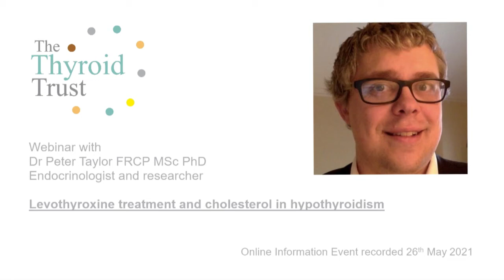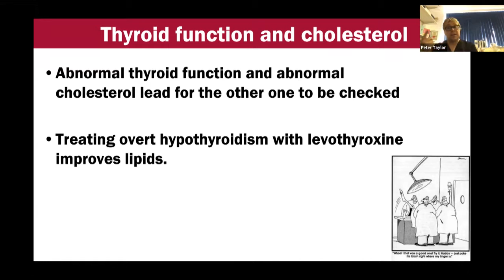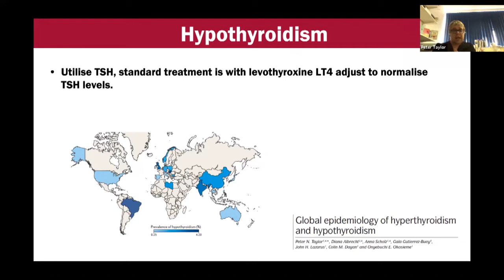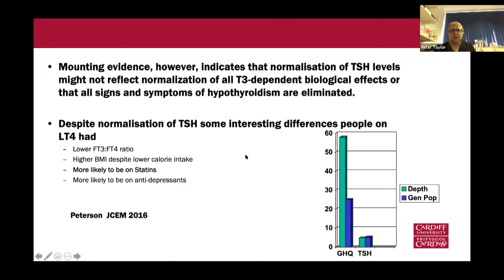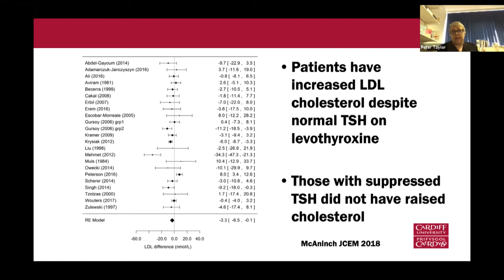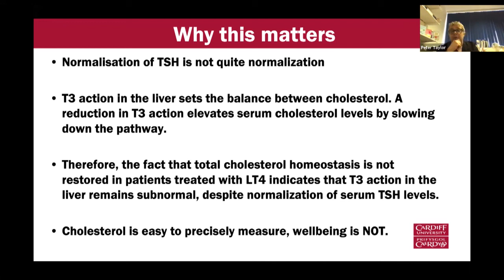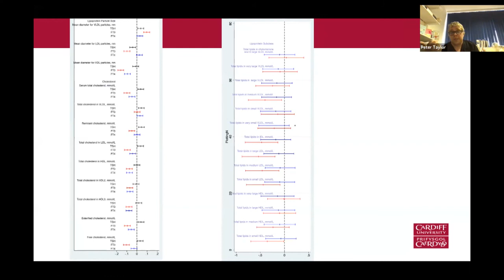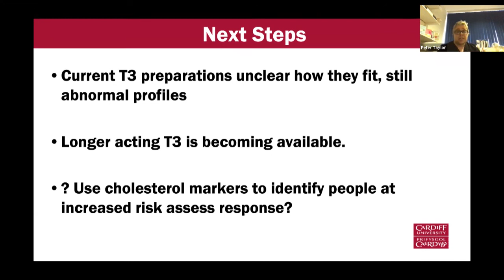Dr Pete Taylor, New Study on Levothyroxine Treatment and Cholesterol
Dr Pete Taylor FRCP MSc PhD presents and answers questions on an important new study he completed, with A C Bianco, which was published in Nature Review Endocrinology* at the beginning of 2020, levothyroxine treatment and cholesterol in hypothyroidism.

Pete is a Clinical Senior Lecturer and  Consultant Endocrinologist in the Thyroid Research Group at Cardiff University. He is widely published and regularly talks on different aspects of thyroid disease, including the use of T3 to treat hypothyroidism.

*Bianco, A.C., Taylor, P. Levothyroxine treatment and cholesterol in hypothyroidism. Nat Rev Endocrinol 16, 193–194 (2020).